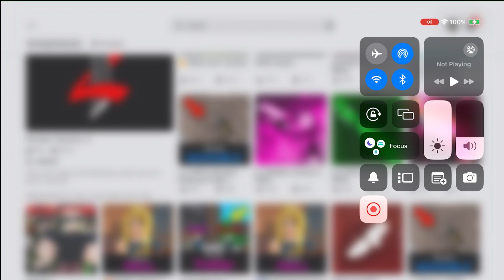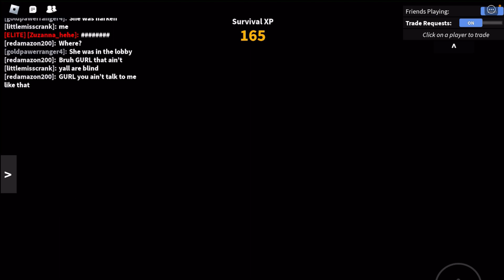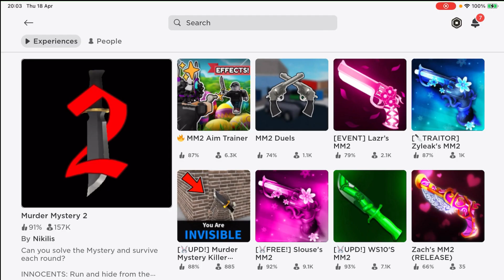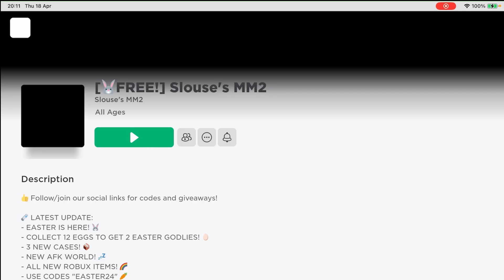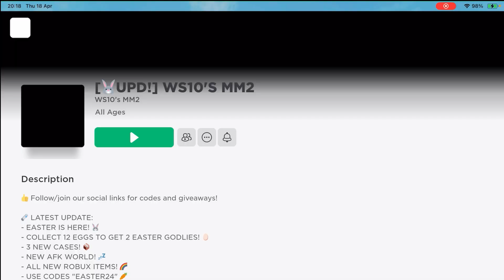Roblox - Murder Mystery games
Watch me play Murder Mystery copies.